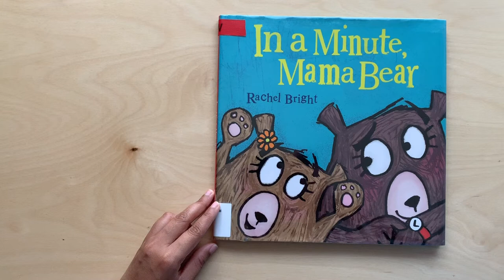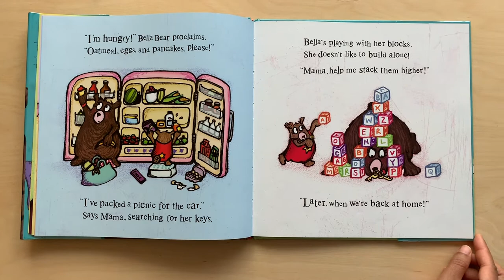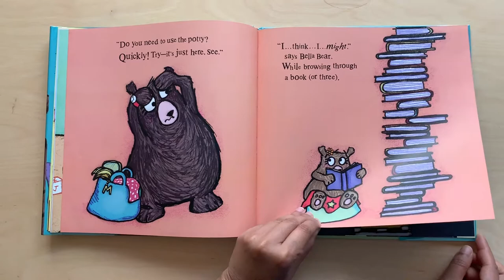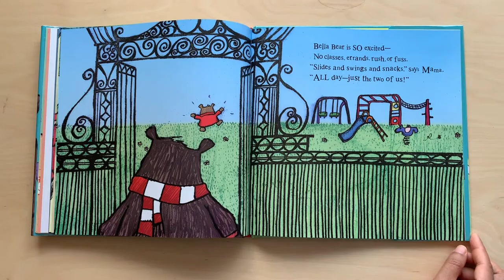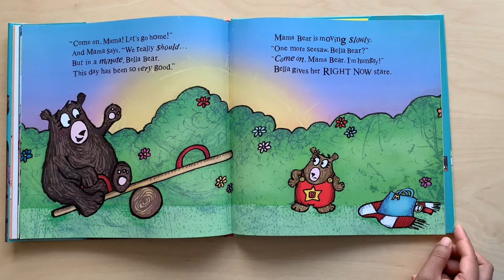Read Aloud Storytime : In A Minute Mama Bear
In A Minute Mama Bear
Story by :
Rachel Bright

Description : Nice book which tells about the everyday rush that we go through as parents and how we can easily forget the most important thing.. to spend quality time with our young ones.